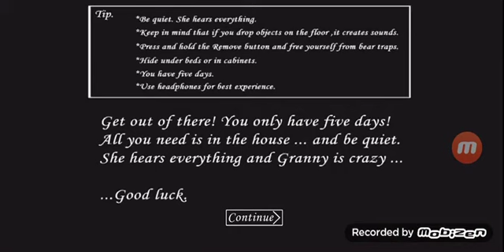NANAY WAG PART 2